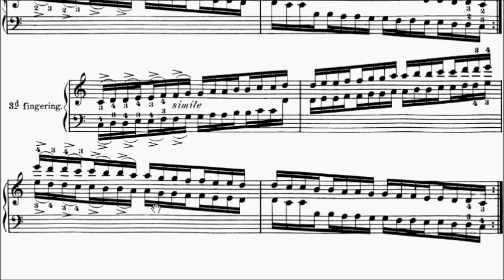Con Brio Exam (CBE) Grade 2 Hanon No.45 (1 of 2) Sheet Music